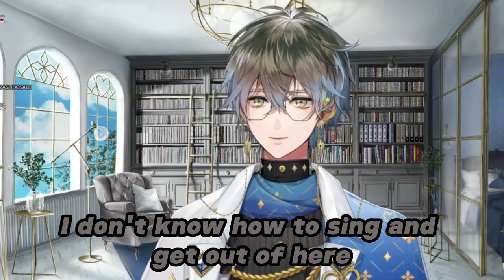The reason IKE was proud of Mysta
Clips title :  The reason IKE was proud of Mysta

「LazuLight」
●Elira Pendora

●Pomu Rainpuff

●Finana Ryugu

「OBSYDIA」
●Selen Tatsuki（

●Rosemi Lovelock

●Petra Gurin

「Ethyria」
●Enna Alouette

●Nina Kosaka

●Reimu Endou

●Millie Parfait

「Luxiem」
●Ike Eveland

●Mysta Rias

●Vox Akuma

●Luca Kaneshiro

●Shu Yamino

「Noctyx」
●Alban Knox

●Yugo Asuma

●Fulgur Ovid

●Sonny Brisko

●Uki Violeta

「ILUNA」
●Kyo Kaneko

●Maria Marionette

●Aster Arcadia

●Aia Amare

●Ren Zotto

●Scarle Yonaguni

「XSOLEIL」
●Doppio Dropscythe

●Zaion LanZa

●Hex Haywire

●Meloco Kyoran

●Ver Vermillion

●Kotoka Torahime